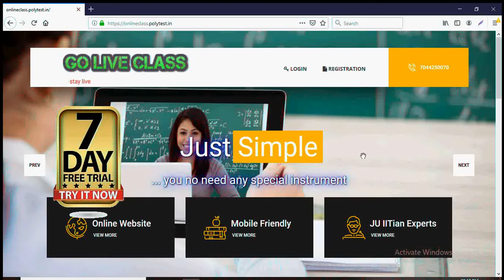Teacher Registration in